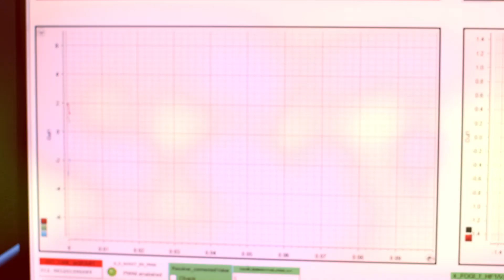The Music making Motor - KEB Automation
A new encoderless, field-oriented control method (vector control) from KEB Automation allows users (maximum torque per ampere) control over the entire speed range. This benefits servo drives for positioning applications, for example, where high concentricity is required even at the lowest speeds. The method is also suitable for flywheel energy storage systems that are operated at the torque limit over the entire speed range. Permanent synchronous, IPM and synchronous reluctance motors can thus have a performance that is in no way inferior to operation with an encoder. A model set-up proves this – and also turns the motor into a musical instrument.